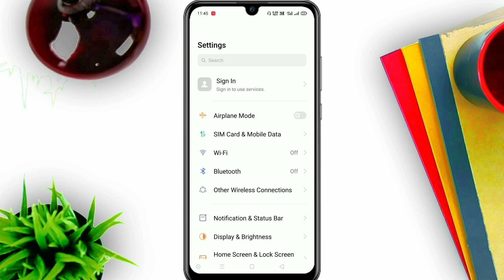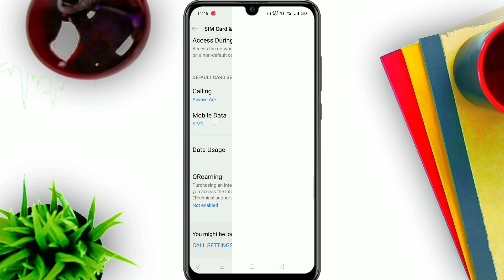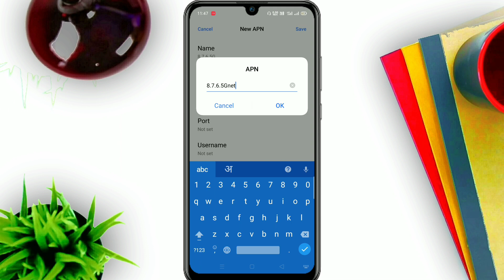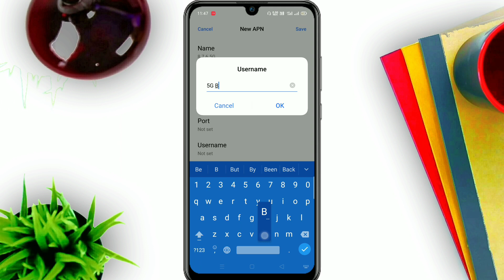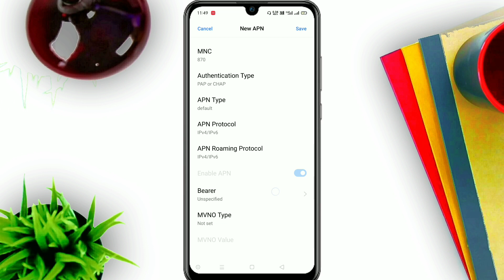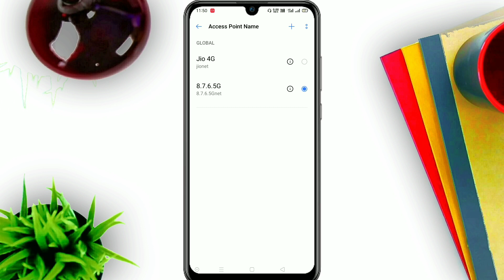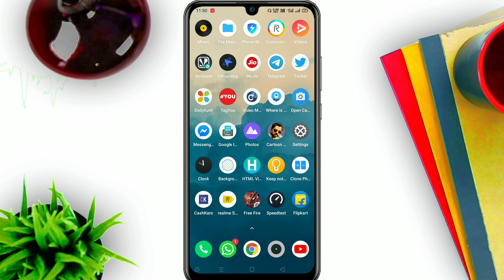MAX. 101Mb 5G Speed in Any Sim | Jio APN Setting | How to Increase Jio 4G Speed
Get 68Mb 5G Speed in Any Sim | Jio APN Setting | How to Increase Jio 4G Speed | Increase Jio Speed

100% Working and Get Original 5G Speed in Any Sim Card Using This Super Secret 5G Beta Testing APN Setting for Jio, Airtel, Vodafone, Idea, BSNL or Others Sim or Jio APN Setting.
Friends is video me maine aapse ek 5G Beta apn settings share kiya hai joki 5g beta testing ke liye use kiya gaya tha and is apn ko use karke aap kisi bhi sim me matlab ki agar aapke paas koi bhi sim ho jaise ki jio, airtel, vodafone, idea, bsnl or others jithne bhi sim all over world me milta hai un sabhi sim card me 100% work kareha with full 5g Speed.

100% Working Trick Jio APN Setting to Solve Free Fire & Pubg Ping Problem in Hindi 2020 New Tricks Fix Pubg Ping Problem in Any SIM Jio, Airtel, Vodafone, Idea, BSNL etc.

👉ABOUT MY SELF:
➡NAME:Deepak Kumar
➡HOBBY:Gaming & Cricket
➡CITY:New Delhi/INDIA

 👥Please 👥🙏

Topic Cover:
technomind ujjwal
DeepTech
Deep Tech
pubg ping problem in jio sim
pubg ping fix mobile
pubg ping solution
pubg ping high problem
pubg ping problem airtel
pubg ping issue
pubg ping problem idea sim
ping problem in pubg mobile
how to fix ping problem in pubg mobile
pubg lag android
pubg lag fix
jio ping problem pubg